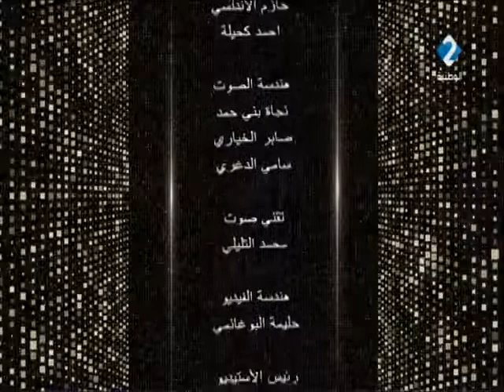Passage télé de Seif Bennia et Sami Gharbi le 26/10/2018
Passage de Seif Bennia et Sami Gharbi sur la Nationale 2 dans l émission "Lamma w Noujoum" avec la présentatrice Naima Ben Ammar
Morceaux présentés
1) Quiétude ''Nihavend Semai'' ( composé par Seif Bennia)
2) chanson du Malouf Tunisien composée par Cheikh Ahmed el Ouafi